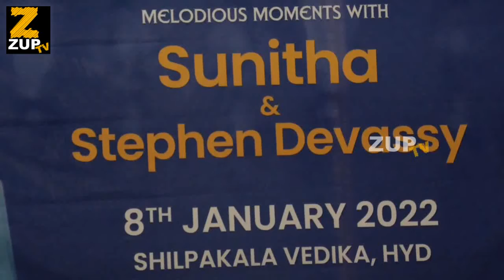Melodious Moments With Singer Sunitha Live-in-Concert Poster Unveiled | ZUPTV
Watch Melodious Moments With Singer Sunitha Live-in-Concert Poster Unveiled | Sunitha | ZUPTV